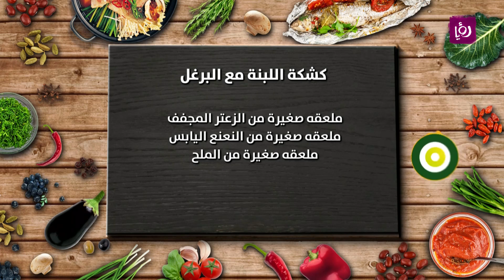مطبخ رؤيا مع نبيل - كشكة اللبنة مع البرغل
الشيف نضال البريحي كشكة اللبنة مع البرغل

مطبخ رؤيا